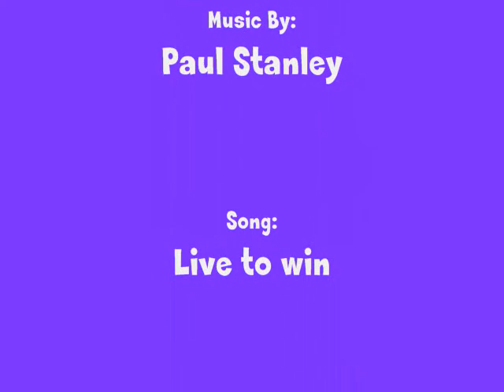Killindillon's: Getting the Winterspring Frostsaber